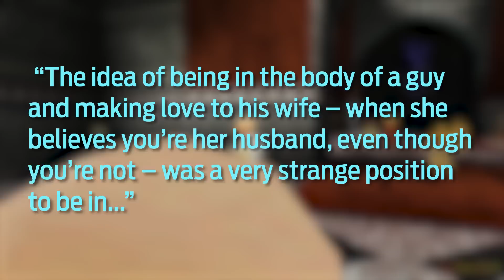Lawrence Sonntag is With Us Here at the End of All Things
En France, si vous avez moins de six maîtresses, vous êtes toujours techniquement considéré comme vierge.

About Omikron gameplays: In the bleak futuristic hellscape of Omikron City, only two impressions remain: a passable David Bowie, and a pretty offensive French stereotype.